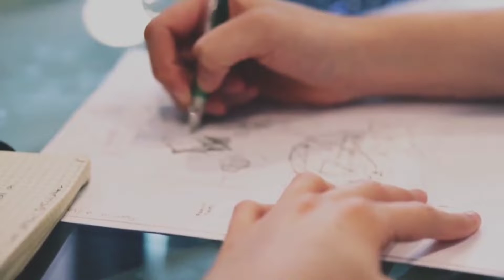Prepare Important Topics of Company Law in Live Classes with Me - Let's CLEAR CS Exams in 30 Days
Join my class for FREE using my code "CSJAS"

CLASS ON 18th NOVEMBER

Topic: Appointment of Managing Director, WTD or Manager

CLASS ON 19th NOVEMBER

Topic: Procedure of Appointment of Key Managerial Personnel